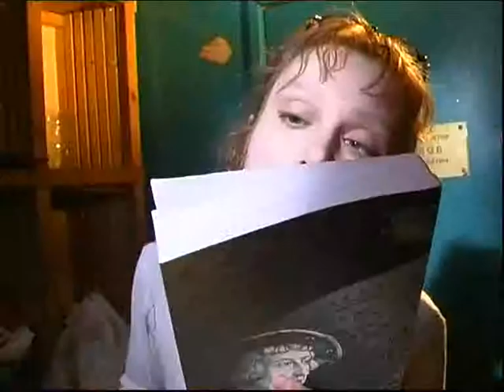Katerina Ksenyeva. Grim Tales From Russia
"Grim Tales from Russia" - an original series by famous film satirist
Yuri Mamin and by script writer Vladimir Vardunas ("Neptune Holiday", "The
Fountain", "Window to Paris", Don't Think about White Monkeys" and others)
Based on the facts from Russian realiry.